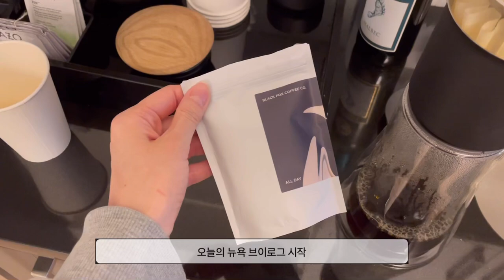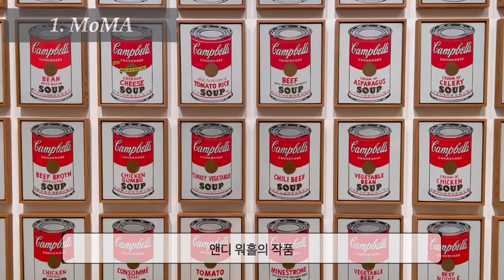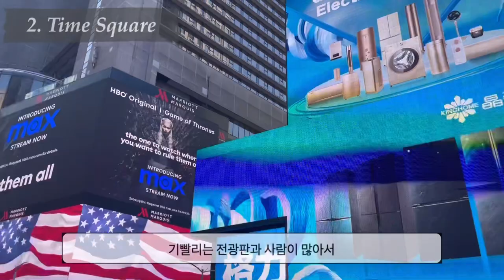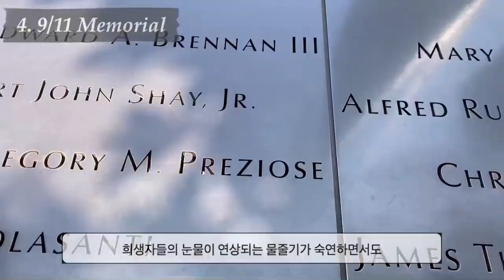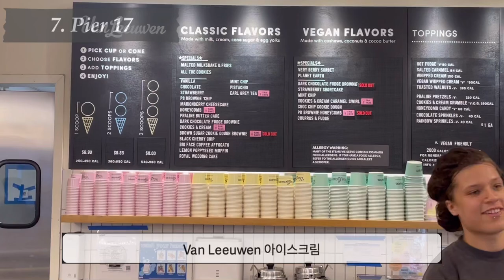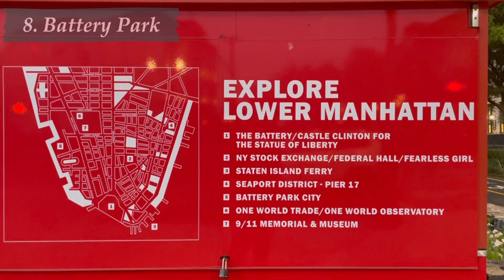뉴욕 생활일기 #2 (Moma, 뉴욕라멘 & 아이스크림 맛집, 트레이더조, 로워맨해튼 산책)